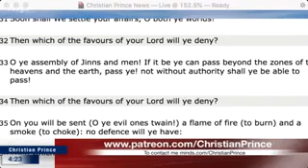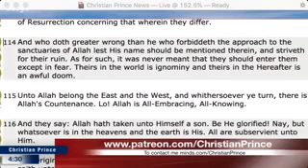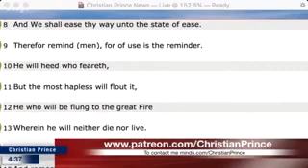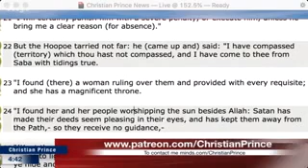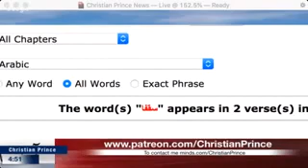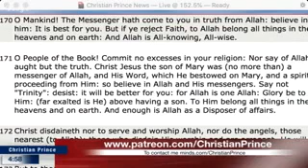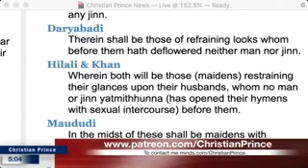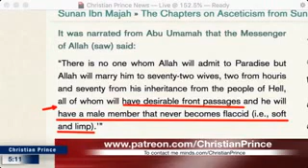Christian Prince vs Educated Muslim | After listening to CP, he have doubts about Islam !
Christian Prince vs Smart Muslim | after listening to CP started doubts about Islam